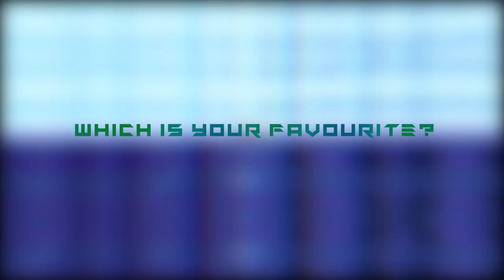4 Killer Girlgroup In Southeast Asia